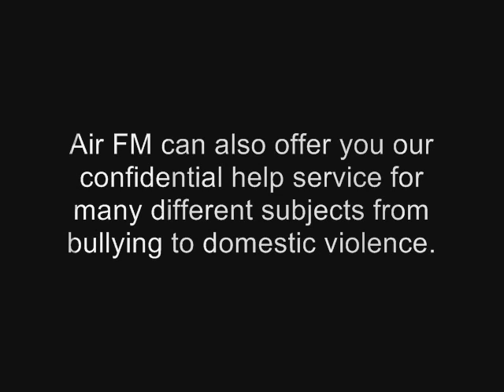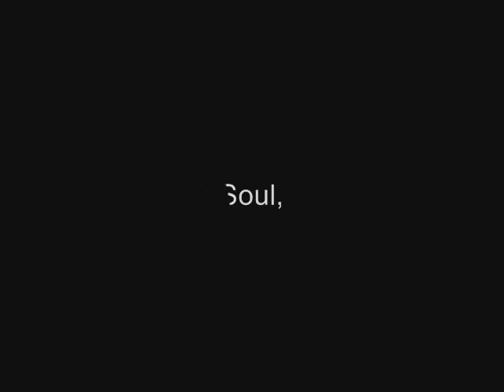Air FM Official 1st Trailer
A short trailer of Air FM the UK's newest      urban radio station.